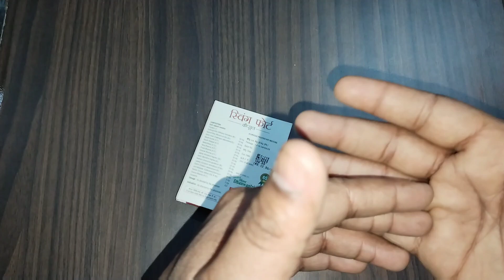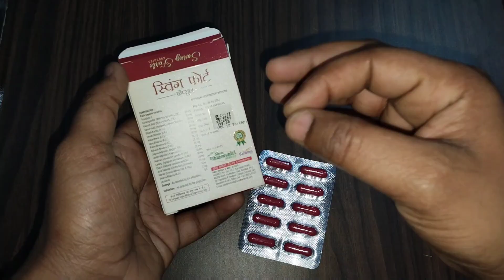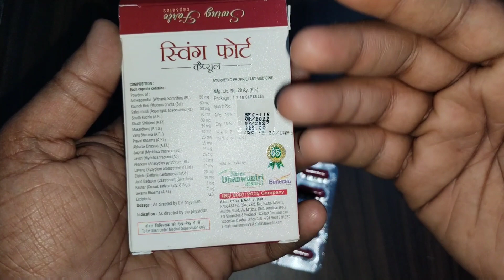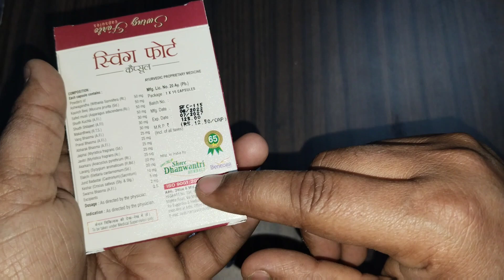इस कैप्सूल को खाने वाले जवान हो जाते है! Swing Fort Capsule Uses In Hindi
Sharma Health 🔥🔥

Query:-
What is a medication review?
How is medication review done?
What are the four levels in a medication review?
What is the importance of a medication review?
How do you review a patient with a medication?
What kind of doctor reviews medications?
What are the components of medication review?
Medicine Reviews
Dr.Dixit
Baba Ramdev
Upchar Tv